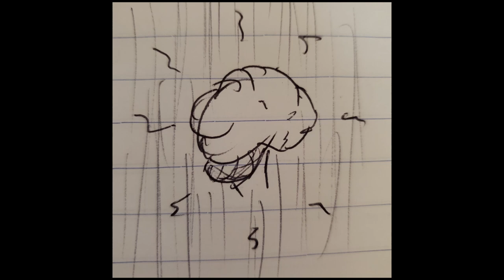The Wandering Mind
back to the tea eh?